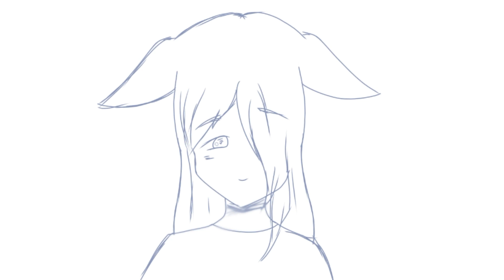Catch Me | Animation Meme 《 Valentin Day Spécial and Thanck for 100abos 》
welcome to the description ( Warning of long speech on love)

Hi ! To celebrate Valentine's Day, the day of love ❤.
I made an animation meme that I hope you will like !!!
I put all my y Good viewing . Good day full of good humor do not forget to cherish your couple

put in com: 💖TeamLove If you are a couple ~
 puts in com: ❌TeamCelib If you are in contact with the single (single) ~

 Goodbye! (and yes I am a couple)

🍃 this is my first animation, thank you for giving me advice,
opinions and constructive criticisms that I would try to apply 🍃

bienvenue dans la description ( Attention gros pavé, long discour )

Salut ! Pour célébrer la Saint Valentin, le jour de l'amour ❤.
et merci pour les 100 abonnés.
J'ai fait un mème d'animation que j'espère que vous aimerez !!!
 Bon visionnage  Bonne journée pleine de bonne humeur n'oubliez pas de chérir votre couple 👌

💫 commentaire:
 met en com: 💖TeamLove Si vous êtes un couple ~
  met en com: ❌TeamCelib Si vous êtes en couple avec le célibataire (célibataire) ~

Bye ! (et oui je suis un couple)

🍃 c'est ma première animation , merci de me donner des conseil,
avis et critiques constructives que j'esseyerais d'appliquer 🍃

(≧◡≦) ♡ Miniature
✅ Ibis Paint X
❌ AutoDesk SchetchBook
✅ Background Erazer
❌ Medibang Paint

(◕‿◕)♡ Montage / Mounting
✅Effet Glitch Video Pro
❌ Kine Master Pro
❌ Inshot
✅ CCP
❌ Filmora9
✅ FlipaClip Pro

✅ Pro Ouff

ღ˘⌣˘ღ) Dessin / Drawing
✅ Ibis Paint
❌ AutoDesk SchetchBook
❌ Medibang Paint
✅ Background Erazer

✅ applications used /
      applications utilisés

      applications non utiles mais utilisé pour d'autre vidéos

▪▪□•°●•○°• 140 •°○•●°•□▪▪

tags 🤧